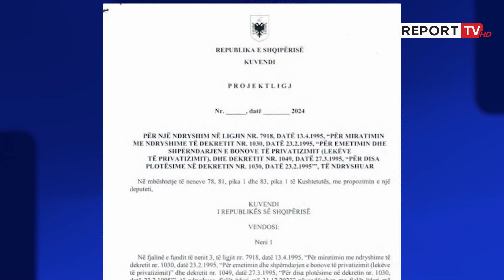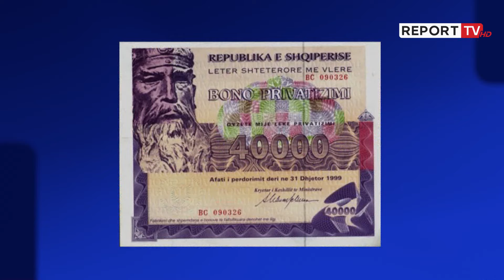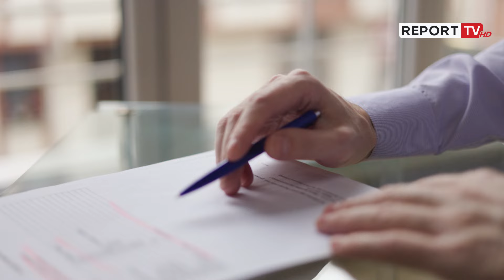Tregu i zi i letrave me vlerë/ Mbi 1.2 milionë bono në qarkullim por s'dihet kush i ka...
Afati për përdorimin e letrave me vlerë për të paguar një pjesë të faturës së legalizimit të banesës, apo për të privatizuar prona shtyhet deri në 2027-ën. Edhe pse kjo shtyrje u miratua në komisionin e Ekonomisë, deputetët ngritë pikëpyetje se kush i disponon këto letra apo çfarë vlere kanë, por pa marrë përgjigje.